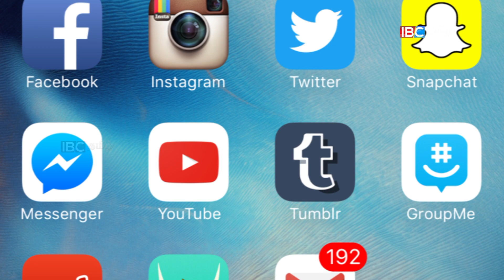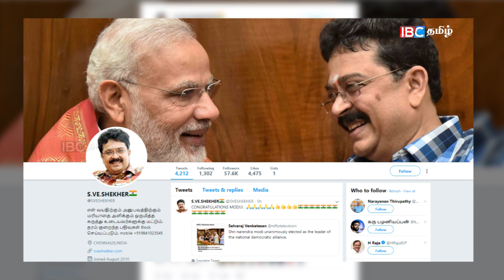இதுதான் தமிழ் மண்ணா, கடுப்பான நெட்டிசன்கள் | SV Sekar Tweetsar